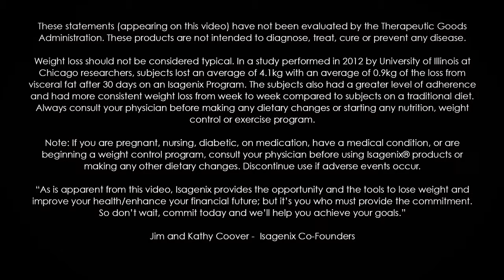ANZ The IsaBody Challenge 2016